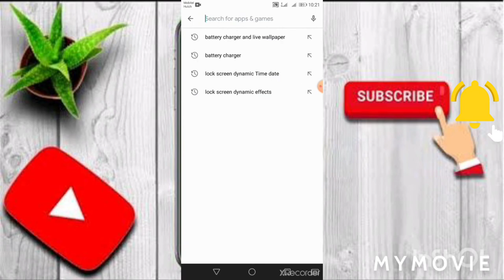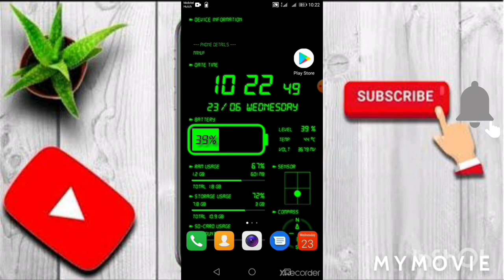Digital clock and battery charge live screen # S Tech #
Live wallpaper